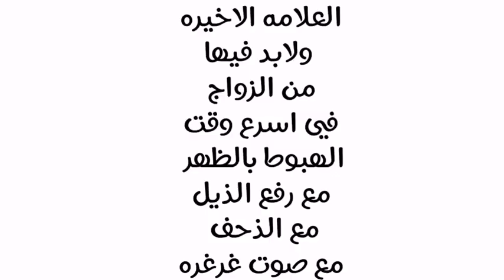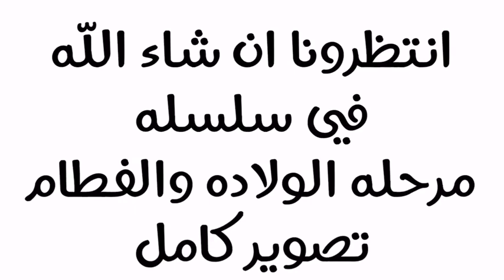تزاوج القطط / اوليفر وسيما 🐈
مملكه-القطط